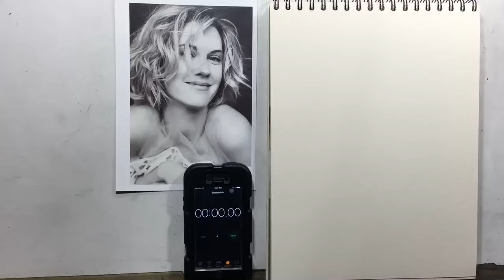Drawing (a partially obscured) Lauren Lee Smith in blue pencil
For my warmup sketch in this video I decided to draw this great image of Lauren Lee Smith. The tricky part is that her face is partially obscured so i had to be careful to try to use the hair shapes & sizes to help me keep the proportions in check even though i could only see part of her face.

Using the comparative method (or, general to specific) we compare each line, each shape, each value to one another so even something like hair can help us find the proportions of other areas of the face.